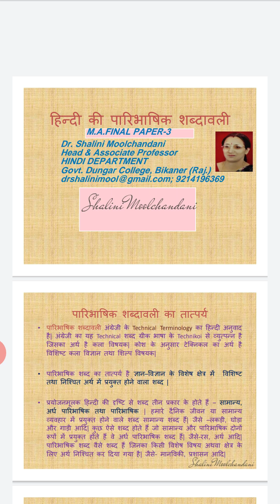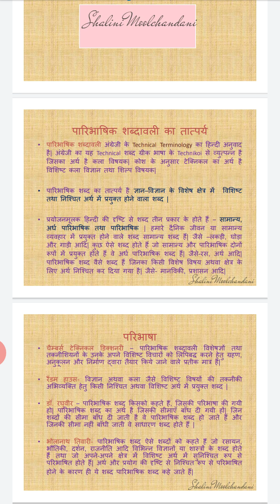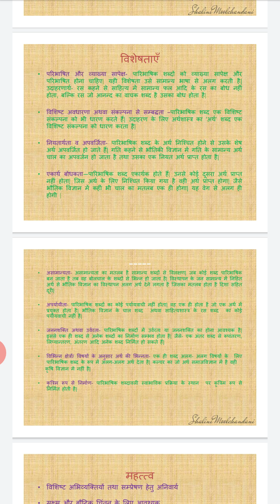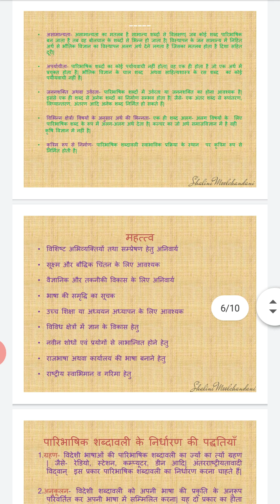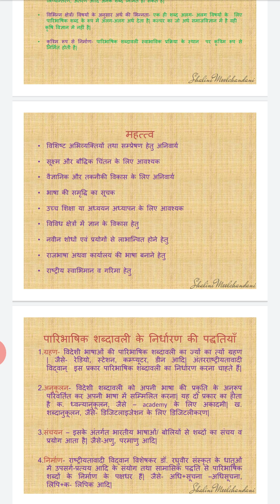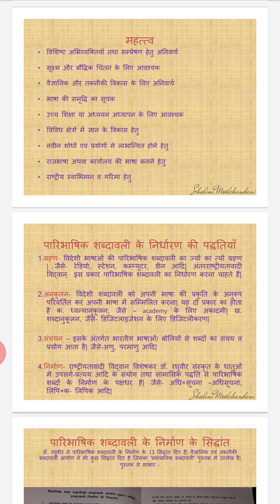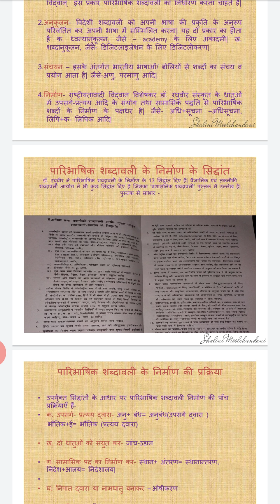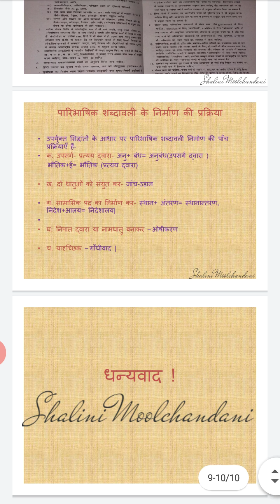हिंदी की पारिभाषिक शब्दावली, डॉ शालिनी मूलचंदानी विभागाध्यक्ष राजकीय डूंगर महाविद्यालय बीकानेर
m.a. फाइनल paper third Bhasha vigyan